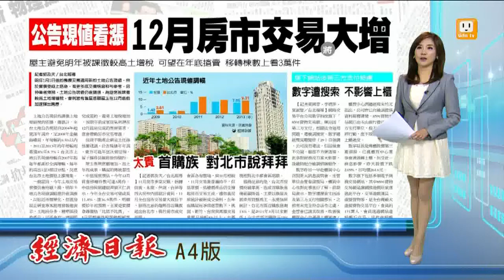【2013.11.30】公告現值看漲 帶動房市交易增溫 -udn tv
明年1月1日後的房屋交易適用新的土地公告現值，由於實價登錄上路後，有更多成交價格資料可參考。完整內容 , FB , Twitter , G+